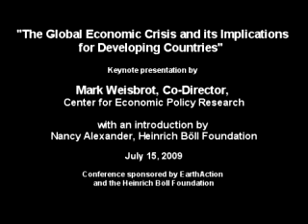The Global Economic Crisis and its Implications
Has the current economic crisis impacted how developing countries think about finance and trade?  If the current crisis was partly triggered by radical financial deregulation and the shrinking of national policy space through new trade commitments, why are world leaders intent on signing more agreements and finishing the Doha Round of WTO talks? What are the implications of a massive re-capitalization of the International Monetary Fund?
Mark Weisbrot looked at how the economic crisis is impacting developing country economies, and what this means for the future of both the International Monetary Fund and the US "free trade" agreement (FTA) model.